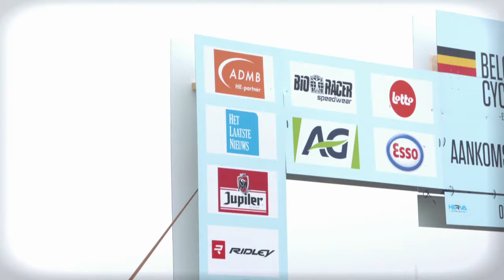AG Insurance @ BK Oostende 2017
Mensen stimuleren, verrassen en verbinden. Vanuit die gedachte sponsort en ondersteunt AG Insurance organisaties, initiatieven en evenementen die zijn sportieve en sociaal geëngageerde karakter weerspiegelen.